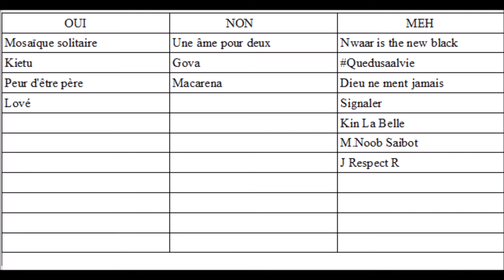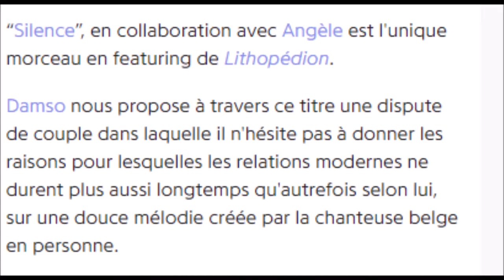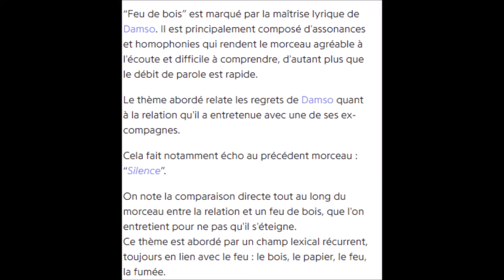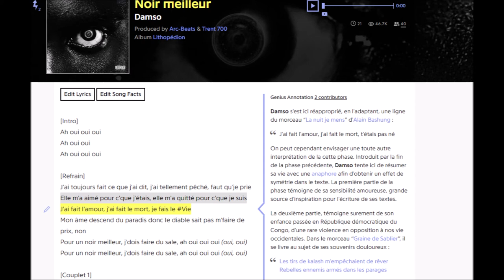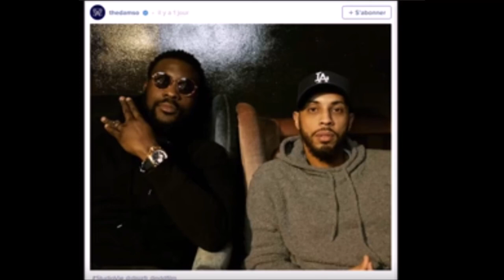DAMSO - LITHOPEDION - UN ALBUM IMPORTANT?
Une courte vidéo d'analyse sur le dernier album du rappeur/chanteur belge mélancolérique Damso. Alors album vénère, mélancolique, sexiste, digne de Gainsbourg, de Gainsbarre? Toutes ces questions ne seront pas traitées.